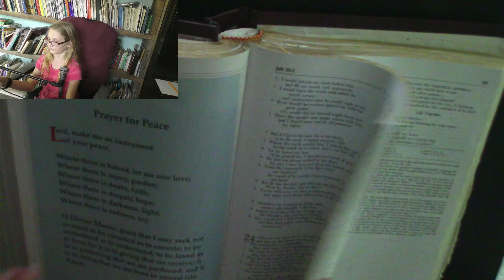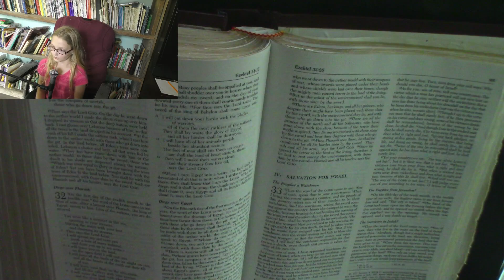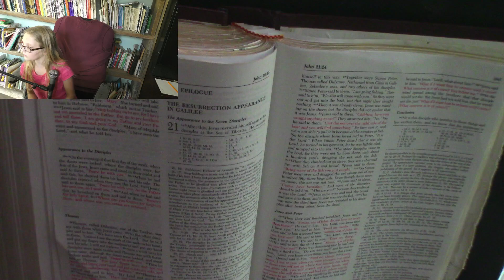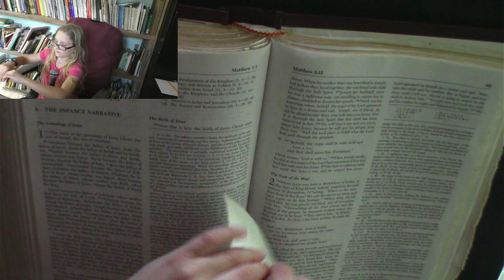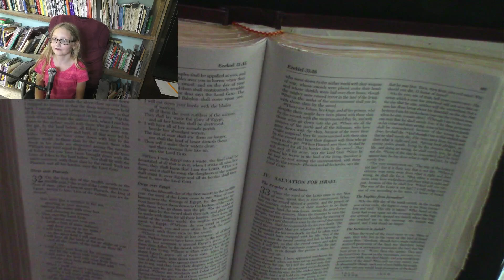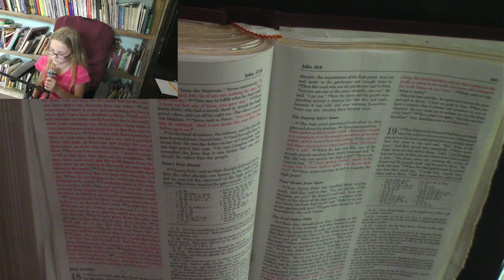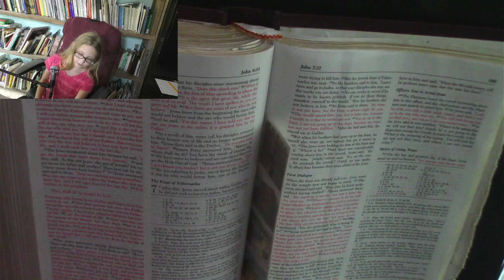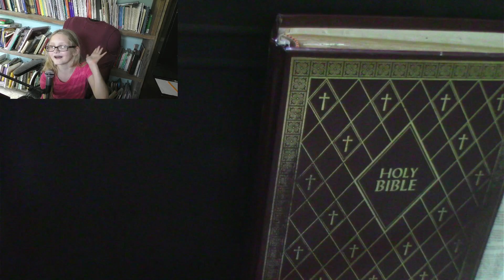God's Helper Marietta Bible Reading